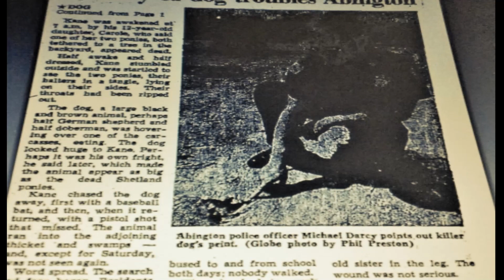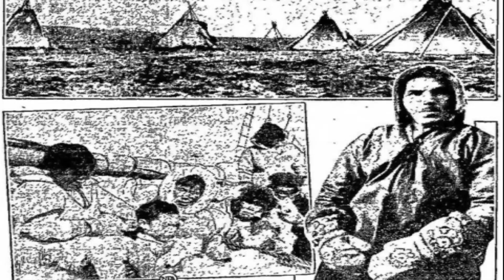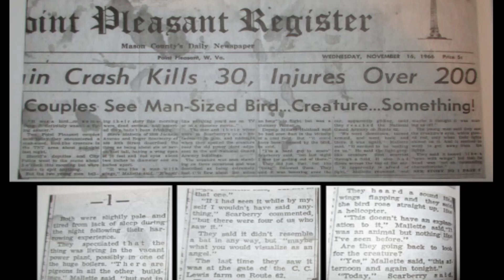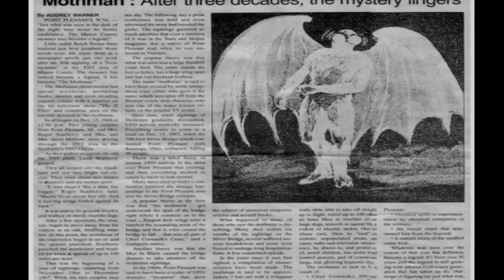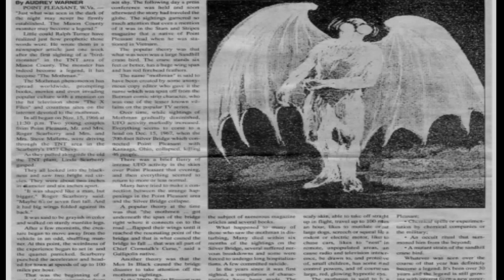ये हैं धरती के 8 सबसे रहस्यमयी Places, जिनके रहस्य अब तक हैं अनसुलझे || Mysterious places on earth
# रहस्यमयीPlaces